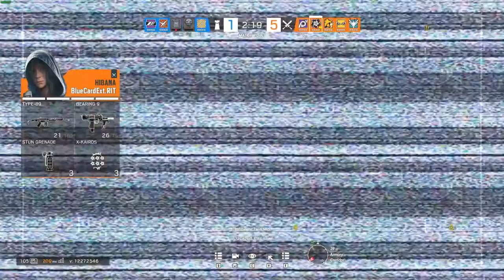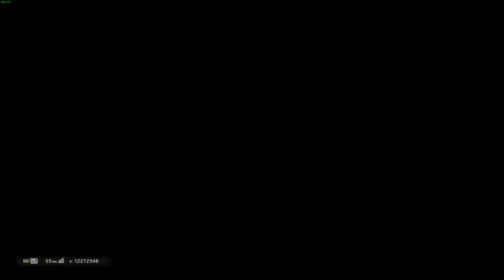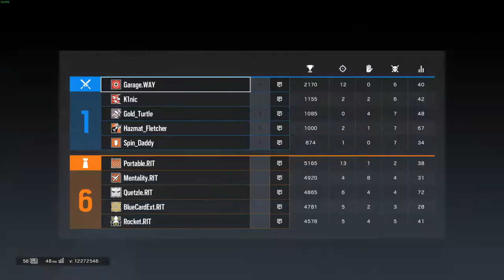NYIT v RIT Week 1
New York Institute of Technology against Rochester Institute of Technology

Admined by Anomalily on Thursday 20th September 2018